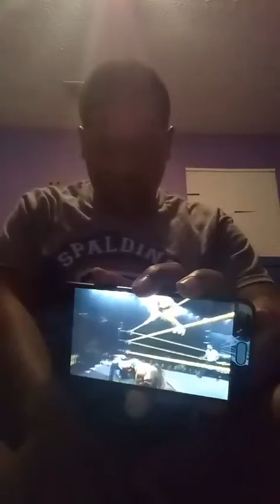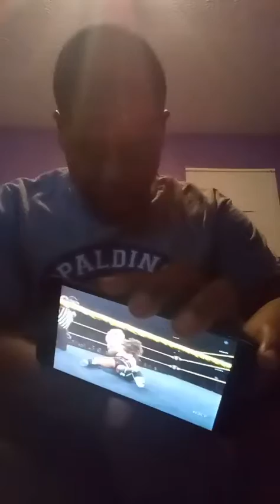This is an awesome match Dakota kai vs Candace larae reaction